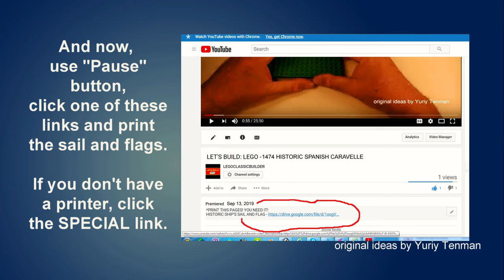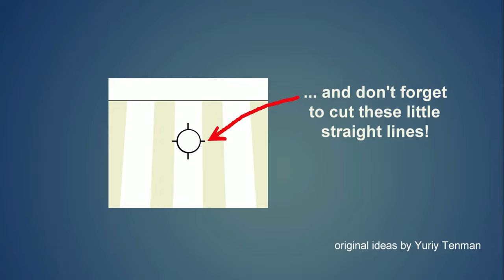Lego Speed Build Ship MOC 🏴‍☠️ How to Build Pirate Ship from LEGO CLASSIC 10696 ⚓ LEGO Tutorial.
This link will help you to make this model if you have Lego Classic 10696 - LEGO CLASSIC 10696 Pirate Ship. How to Build LEGO Classic 10696 Spanish Ship two options. Lego DIY.